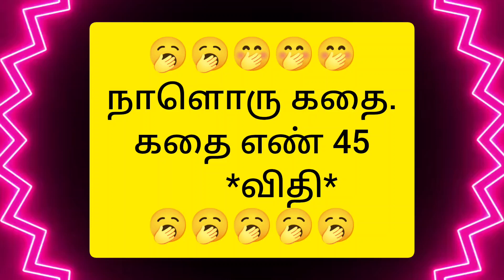🥱🥱🤭🤭🤭நாளொரு கதை.கதை எண் 45 *விதி*🥱🥱🥱🥱🥱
don't forget to press bell icon (click all option)